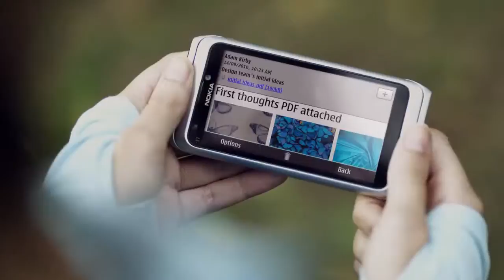Nokia E7.mp4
Everydaycell